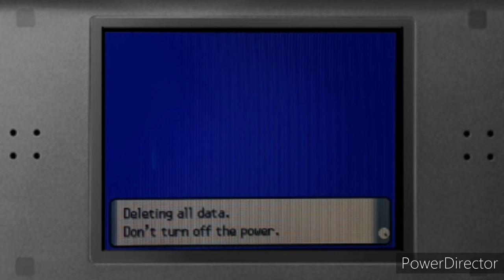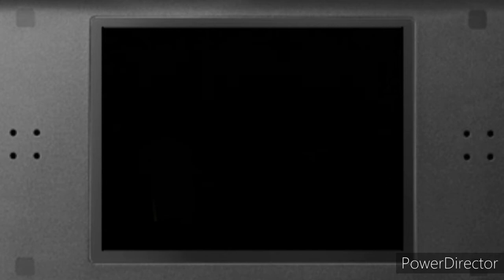A new Beginning | Pokémon Diamond - Part 1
Oh my goodness. I wanted to re-visit the Sinnoh Region for the longest time and I finally made time for it. And BOY did the nostalgia hit me! Enjoy the first part of my Pokémon Diamond playthrough. Let's go catch 'em all!